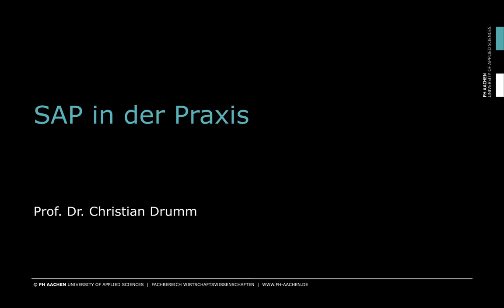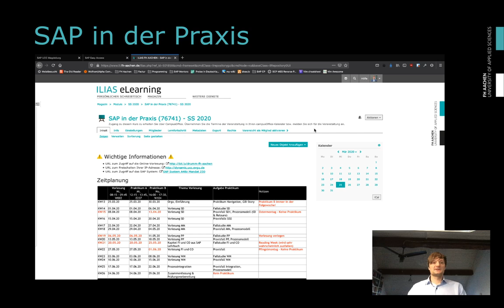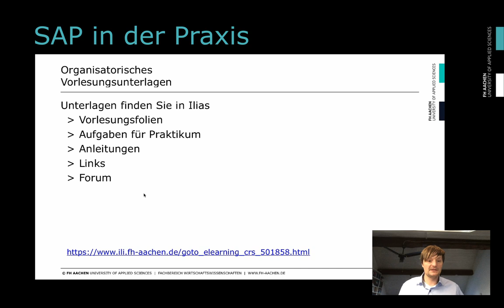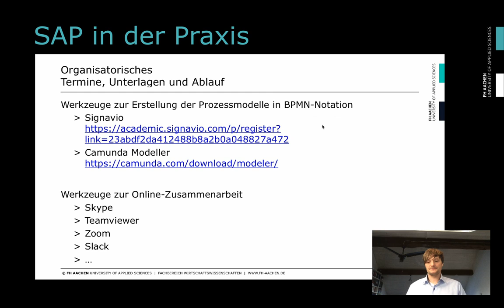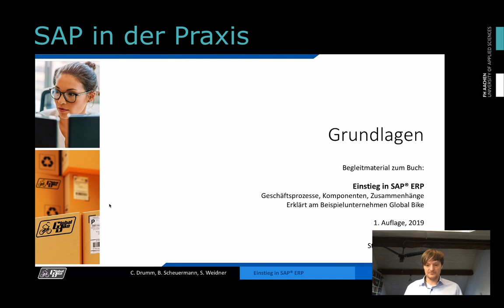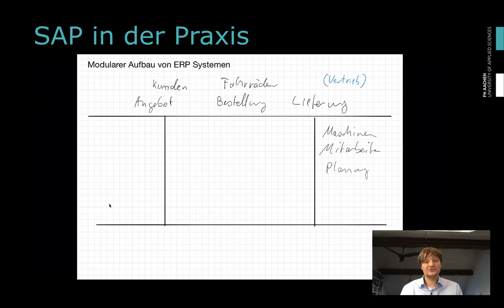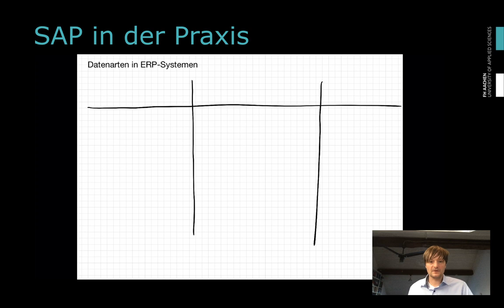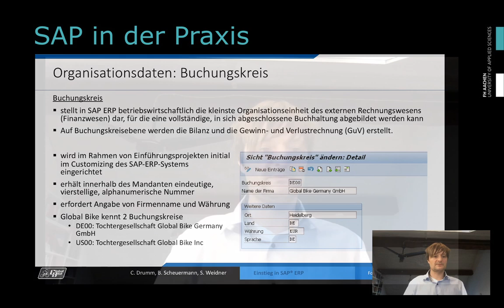SAP in der Praxis - 01 - Organisation und Einführung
Live stream of the first lectures in the modul SAP in der Praxis